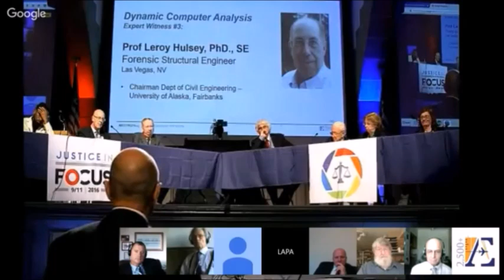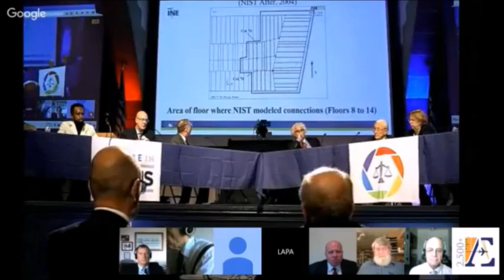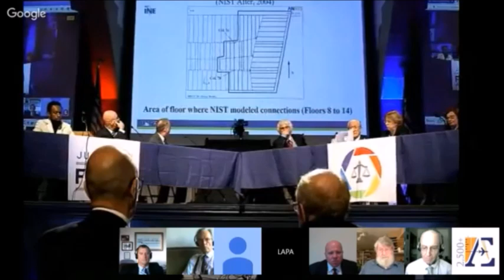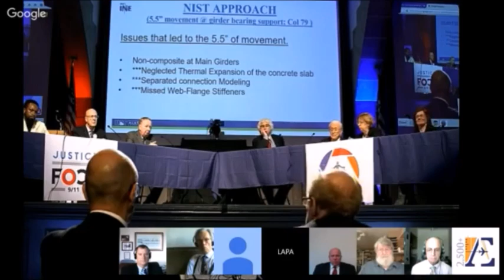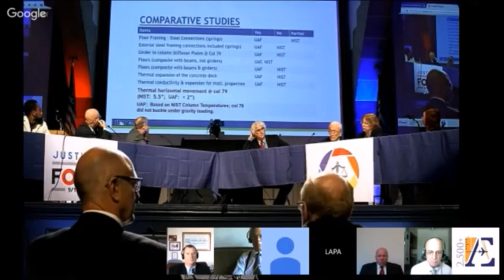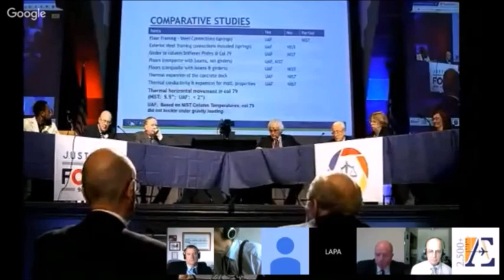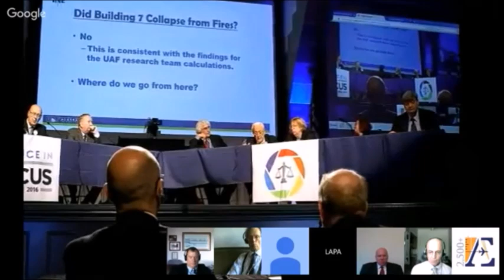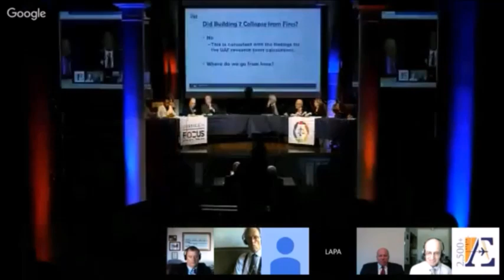Dr. Leroy Hulsey Testifies before Panel of Attorneys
JUSTICE IN FOCUS HIGHLIGHTS:

Dr. Leroy Hulsey Testifies before Panel of Attorneys on September 11, 2016

Today, we invite you to watch Dr. Leroy Hulsey present the preliminary findings of his WTC 7 computer modeling study to the Lawyers’ Committee for 9/11 Inquiry. Dr. Hulsey is a professor at the University of Alaska Fairbanks (UAF) and the chair of UAF’s Department of Civil and Environmental Engineering.

When asked by the panel of attorneys, “On a scale of 1 to 100, how probable do you think it is that this building could have collapsed simply because of the fire?” Dr. Hulsey stated categorically, “Zero.” Asked if he would flunk one of his Ph.D. students for turning in the kind of analysis that NIST did, he replied emphatically, “Yes.”

You may watch the entire 16 hours of proceedings in the Justice In Focus video archive by making a donation of any amount